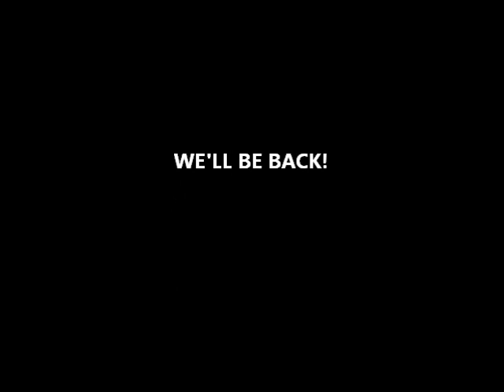Day 1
Peaceful occupation against the dictatorship of the world's richest 1% outside the Reserve Bank in Martin Place, Sydney on October 15, 2011. After keeping a low profile all day, police moved to disperse the camp at 10pm. However, the participants vowed to be back.